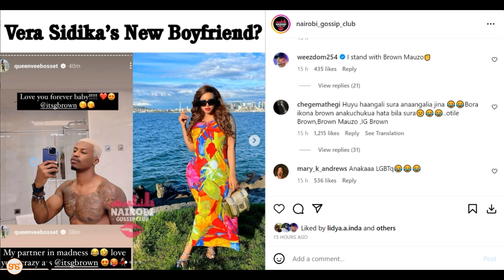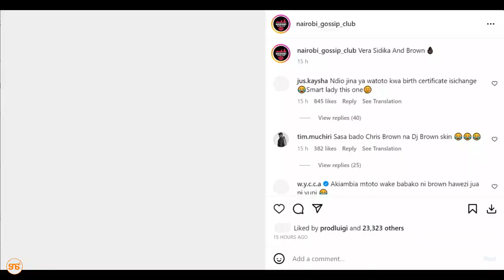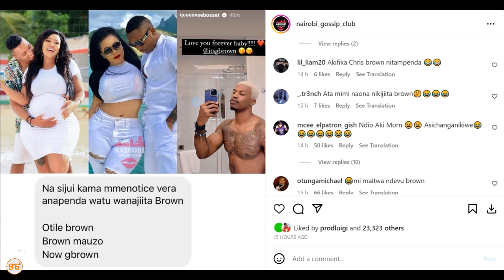Vera Sidika na wapenzi wenye jina la BROWN, baada ya Otile Brown na Brown Mauzo amtambulisha G Brown